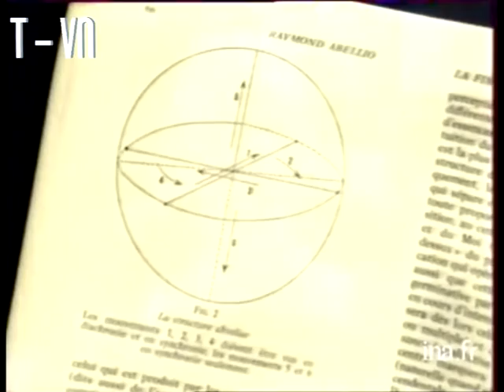Vues d'Auteurs 16 - Raymond Abellio (1907-1986)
Raymond Abellio (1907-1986) - "Je ne dis pas que la mystique est réactionnaire"